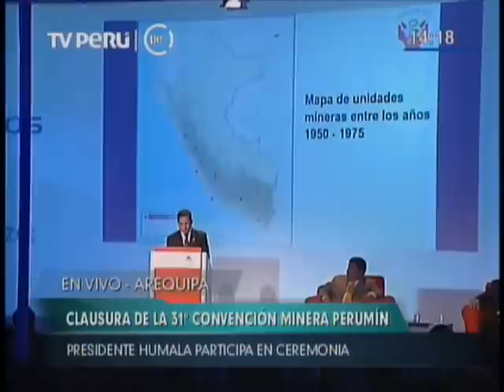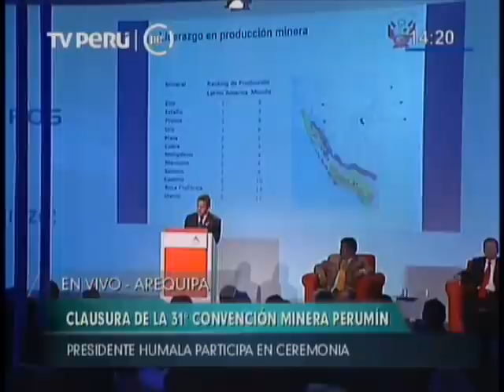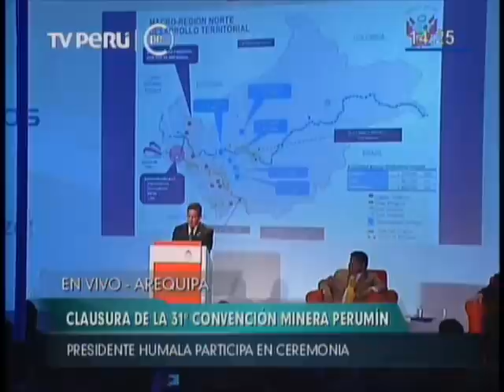Pdte. Humala, Clausuró edición 31 de la Convención Minera Perumin 2013 (Arequipa)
"La minería responsable ha de convertirse en la palanca de desarrollo de la mano con la inversión privada, una de las variables esenciales del crecimiento y a la que convoco como socios para hacer realidad la perspectiva de desarrollo e industrialización", destacó el Jefe de Estado, Ollanta Humala Tasso.